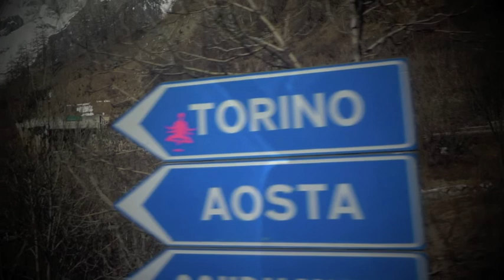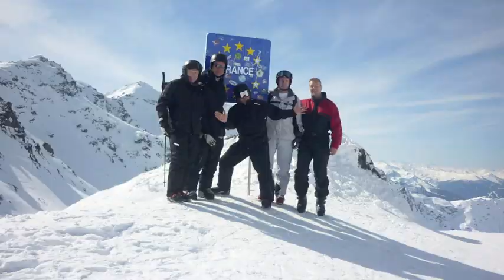Aosta 2011 Short Version)